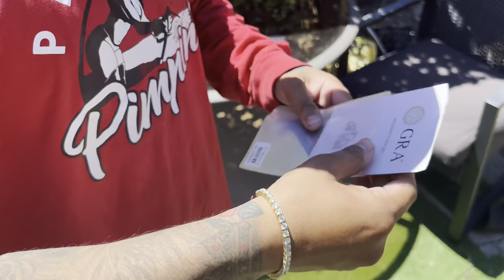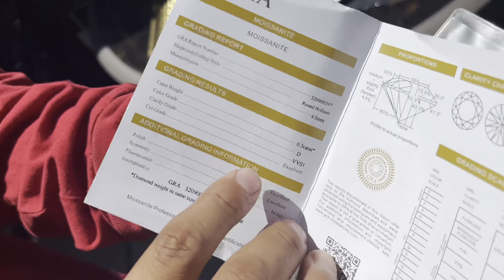PARAGONGEMS SHINIEST STONES 💎 4MM TENNIS LINK BRACELET!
Today we’re reviewing a beautiful tennis link bracelet made bye @_paragongems on IG!
 Fit 10/10
 Shine factor 10/10
 Comfortability 10/10
 Price range unbeatable

These guys are underrated ASF!! Get it while the getting is good 👍🏽